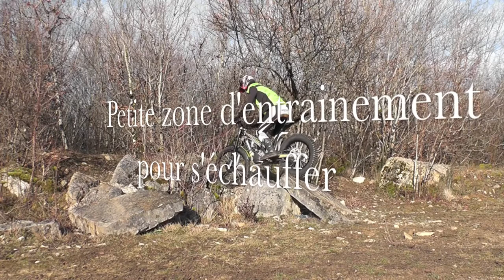Trial limeyrat janvier 2012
enfin retrouvé la ossa après une longue attente et je me casse la figure du coup pas de sport pendant 3 semaines j'ai tout gagnée